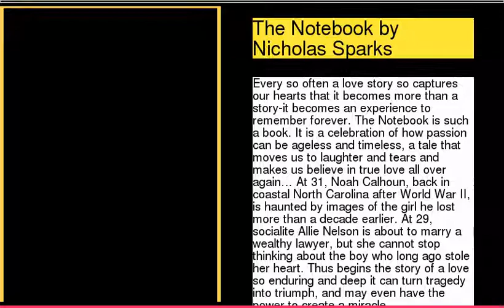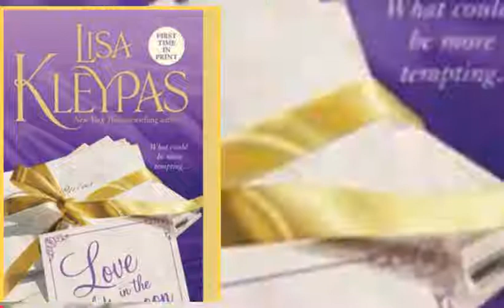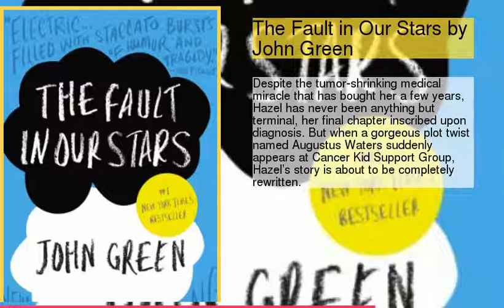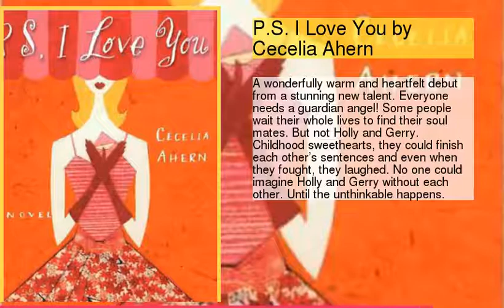18 Books with Unforgettable Love Letters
Recommended Books
18 Books with Unforgettable Love Letters
1 : Me Before You by Jojo Moyes
2 : The Notebook by Nicholas Sparks
3 : The Guernsey Literary and Potato Peel Pie Society by Mary Ann Shaffer and Annie Barrows
4 : Persuasion by Jane Austen
5 : Love Letters by Debbie Macomber
6 : Love in the Afternoon by Lisa Kleypas
7 : The Fault in Our Stars by John Green
8 : To Sir Philip, With Love by Julia Quinn
9 : Possession by A. S. Byatt
10 : P.S. I Love You by Cecelia Ahern
11 : Hard Time by Cara McKenna
12 : Goodnight Tweetheart by Teresa Medeiros
13 : Almost Like Being in Love by Steve Kluger
14 : Till Next We Meet by Karen Ranney
15 : The Boy Next Door by Meg Cabot
16 : My Dearest Enemy by Connie Brockway
17 : Letters from Skye by Jessica Brockmole
18 : Everything, Everything by Nicola Yoon